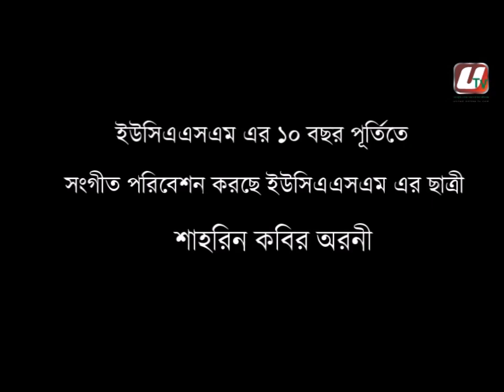UCASM 10BOSOR PURTI SOMOBETO SONGIT LAL SOBUJER ARONI & ABONI